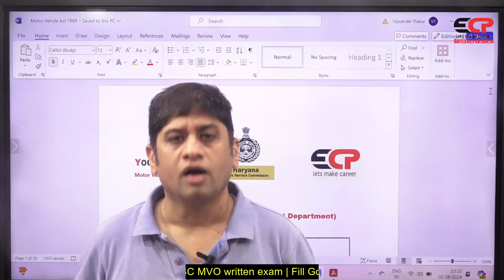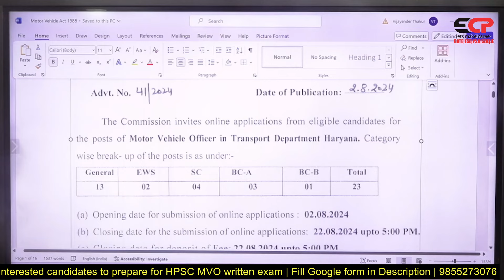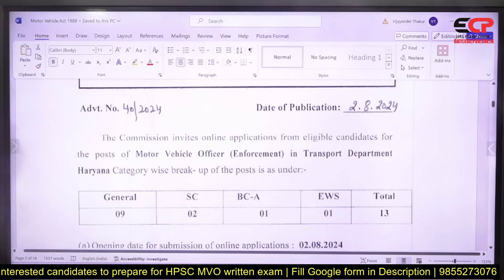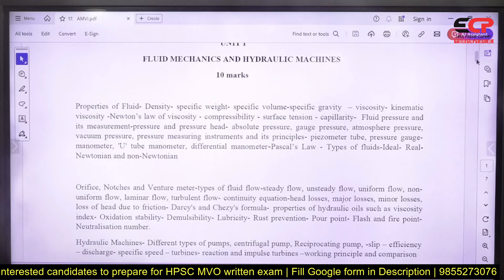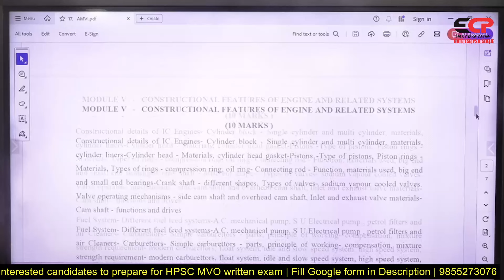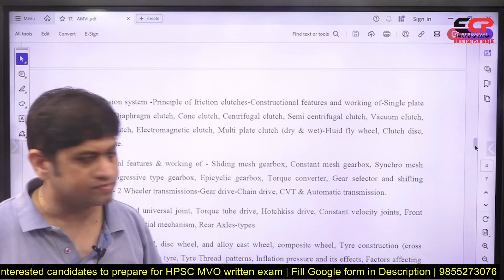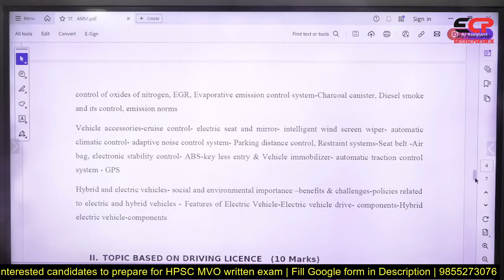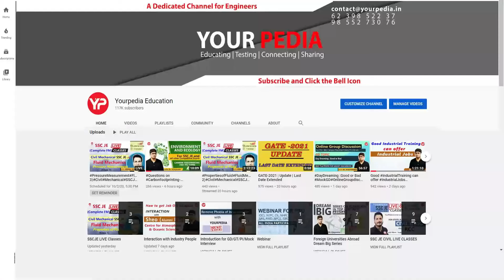Probable Syllabus for HPSC Motor Vehicle Officer recruitment notification 2024 | Start preparation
Probable Syllabus for HPSC Motor Vehicle Officer recruitment notification 2024 | Start preparation | 23 Vacancies as Motor Vehicle Officer in HPSC | Transport department Haryana Mechanical & Automobile

Interested candidates for HPSC MVO Written exam & interviews preparation, fill the google form

To get free content & guidance related to HPSC Motor Vehicle Officer exam preparation, join this whatsapp group:

Engineers career point is powered by online platform "@yourpediaeducation" having 2,50,000 subscribers (YourPedia). Complete team of ECP (offline) is same as present on online platform (YourPedia).

Till Date selections:

200+ PSU selections
1000+ MTech/MS/Direct PhD selections
500+ State JE/AE/SSC-JE/RRB-JE selections